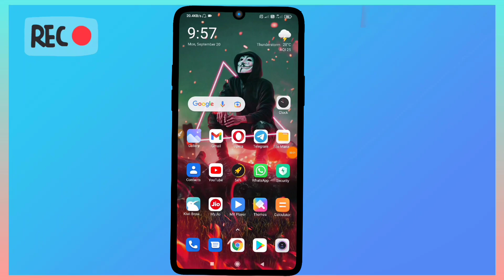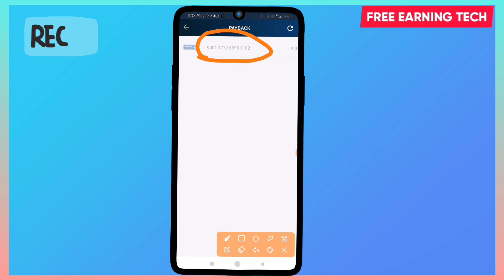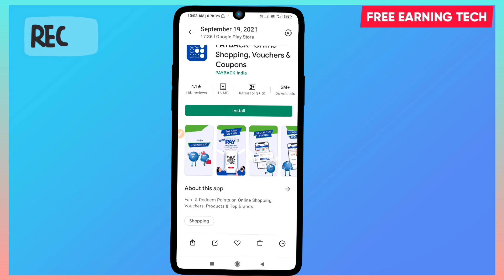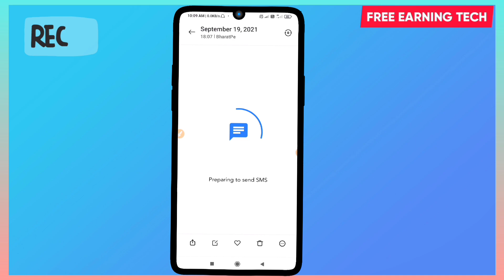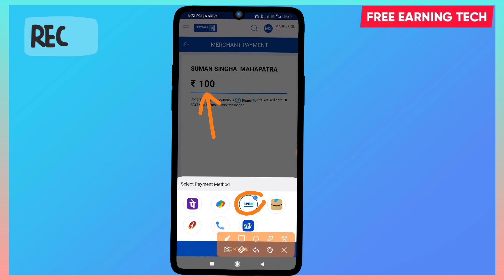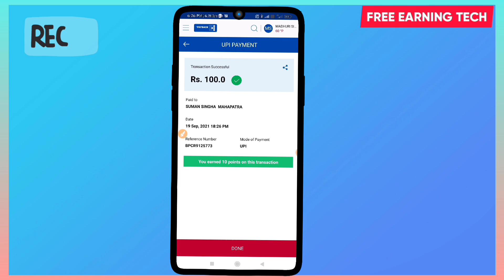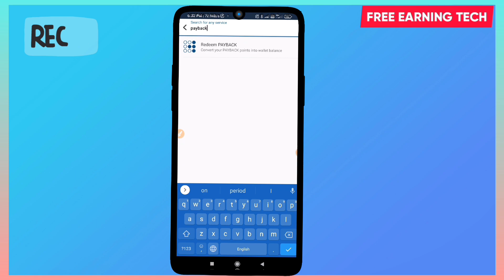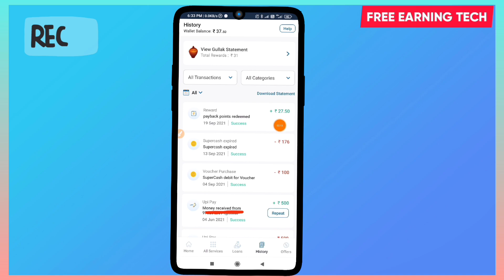Biggest Send Money Loot | Mobikwik New Offer | Free Cashback Offer | Free Earning Tech